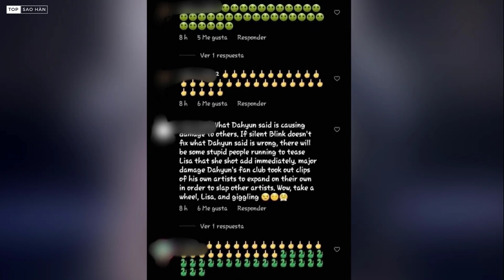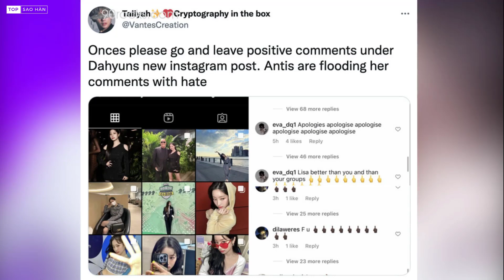BLACKPINK tung bản dance Perfomance cho SHUT DOWN,Dahyun bị fan BLACKPINK chỉ trích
Kênh thông tin giải trí tổng hợp về Kbiz
★ Theo dõi Top Sao Hàn để cập nhật tin tức hot và mới nhất:

★ Lưu ý:
► TOP SAO HÀN “KHÔNG” sở hữu tất cả tư liệu trong video này.

★ Nếu các bạn thấy video hay và thú vị, đừng quên đăng ký và ấn chuông thông báo để đón chờ video tiếp theo. Cám ơn các bạn đã luôn theo dõi và ủng hộ Top Sao Hàn. Trân trọng cảm ơn!!!